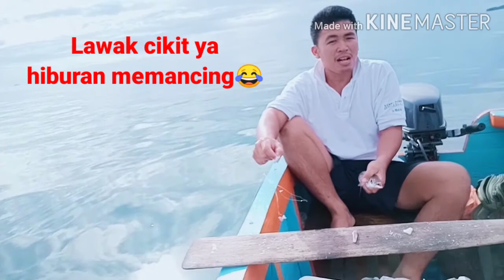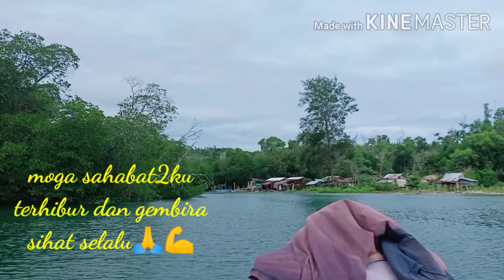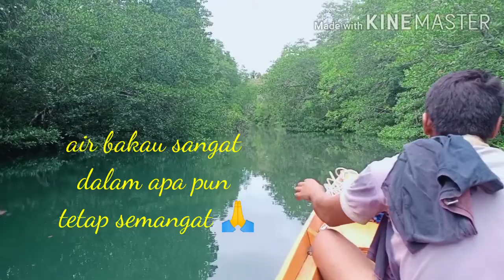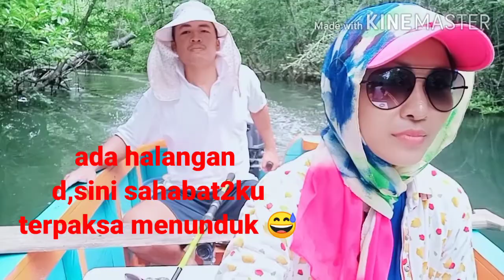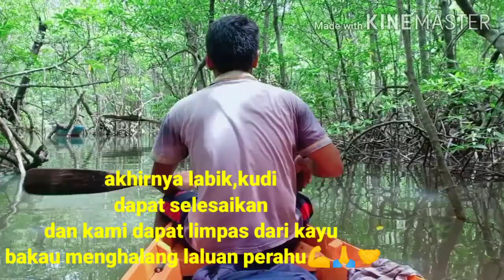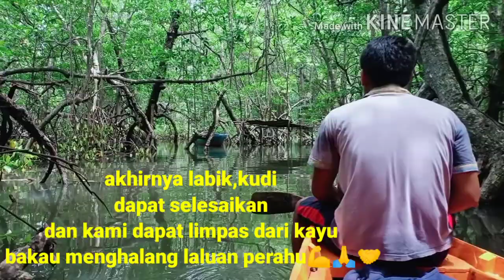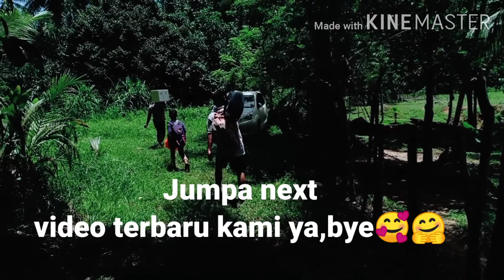Episode akhir labik N&J channel pergi laut memancing##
Semoga dipermudahkan perjalanan kami pergi laut memancing,apa pun dugaannya harus kami bertenang dan semangat#anak jati rungus##